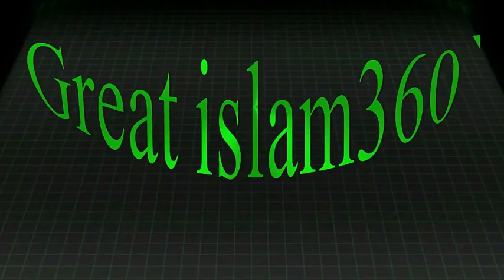Darhi Cut Karne Wala Allah Ki Takhleeq Par Aiteraz Kar Raha Hai By Adv Faiz Syed 2